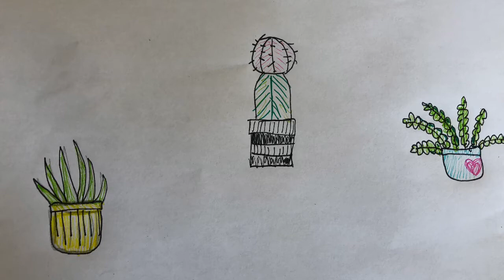How To Draw Three Simple Succulents Part Two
Second part to an amazing video on how to draw succulents.